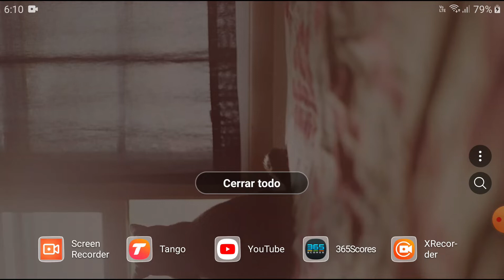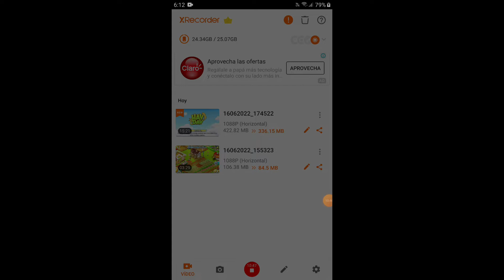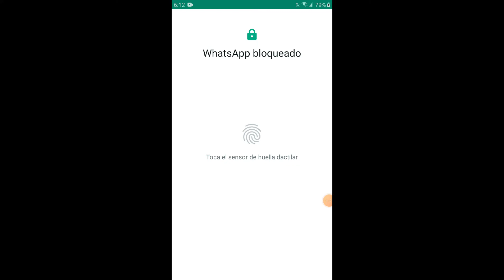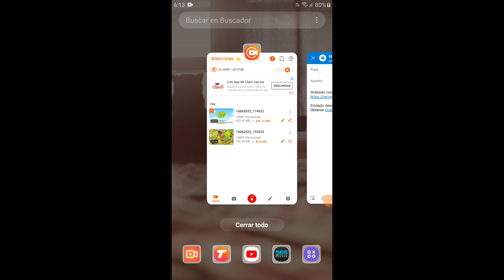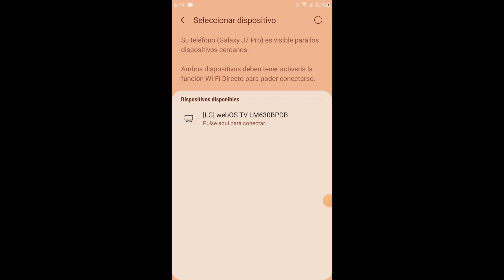Hay Day Level 114 - Fishing